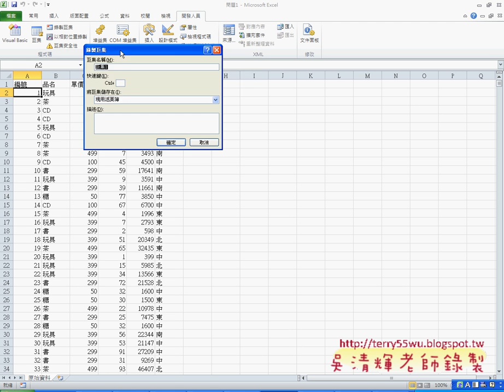錄製巨集與修改EXCEL函數與VBA自動化(完整影音請搜尋吳老師)